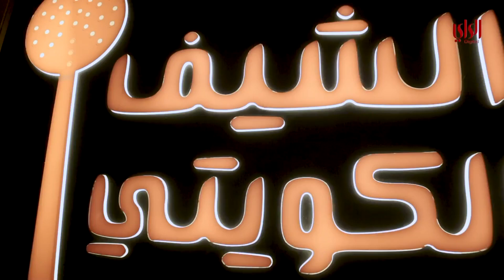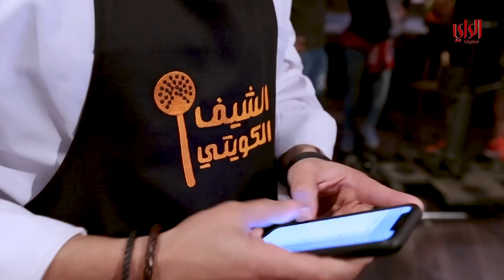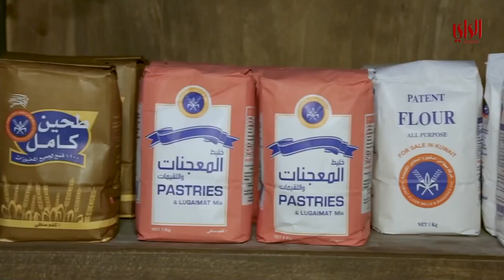ترقبوا برنامج الشيف الكويتي في رمضان2018 .